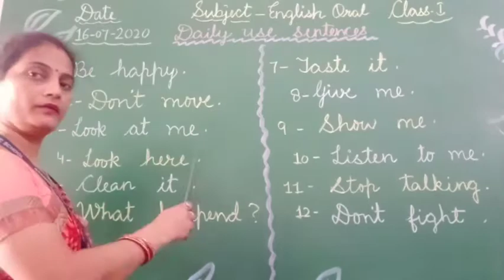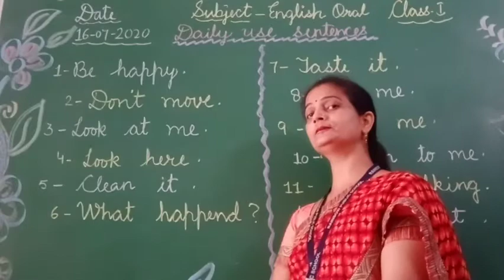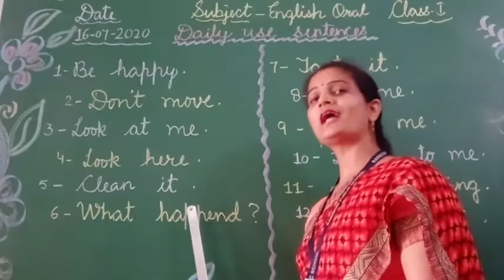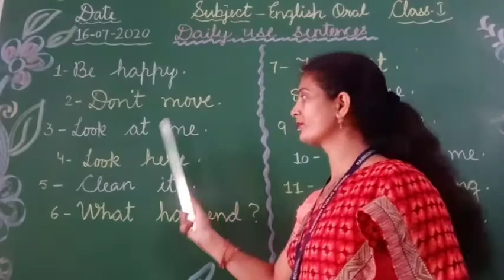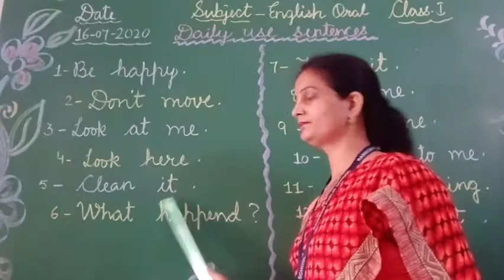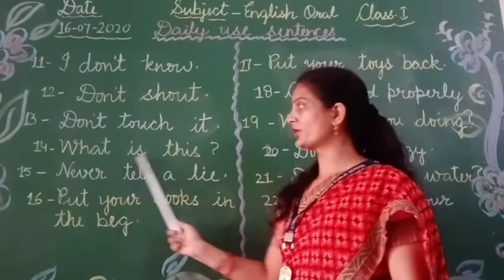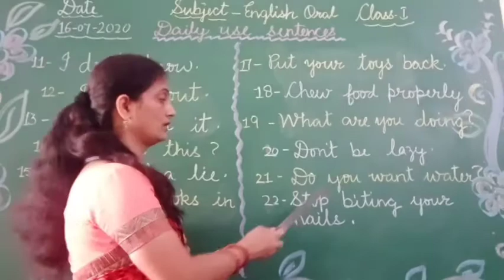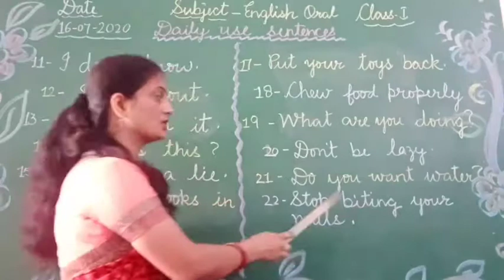Class 1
English oral (Daily use sentences)